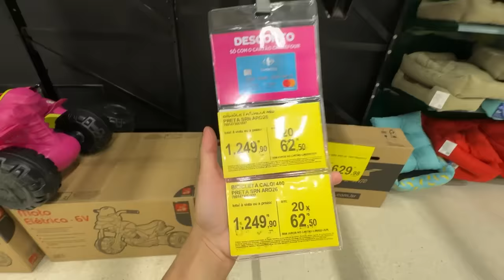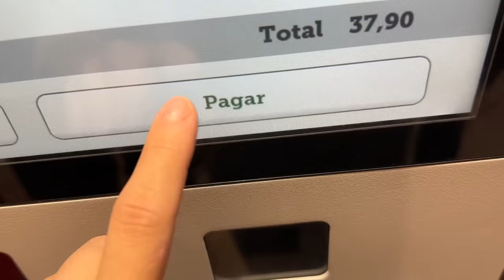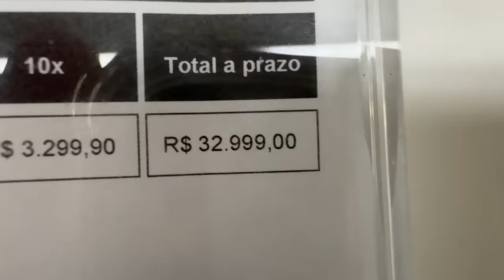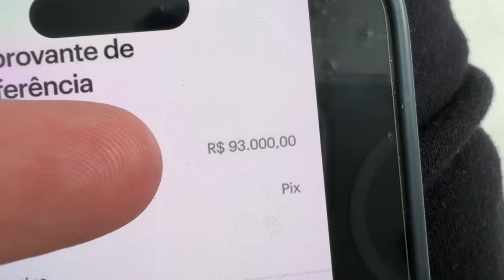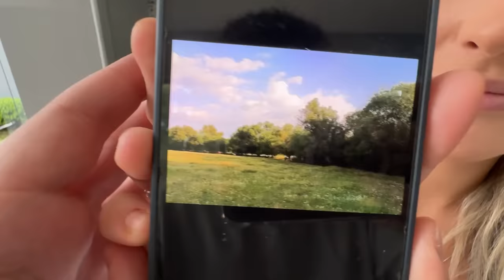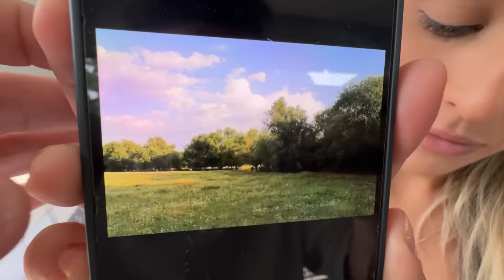GASTEI 1 MILHÃO DE REAIS EM 24 HORAS!